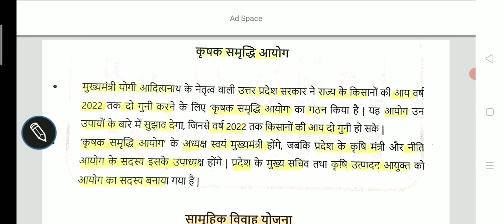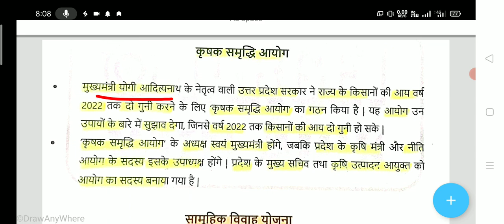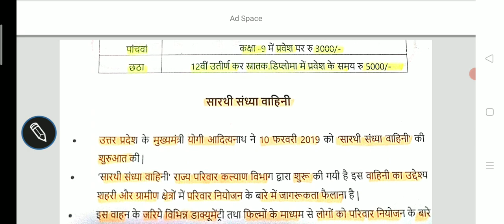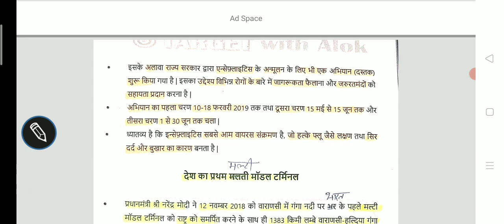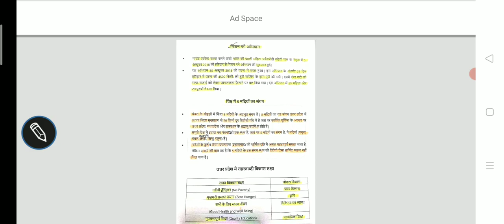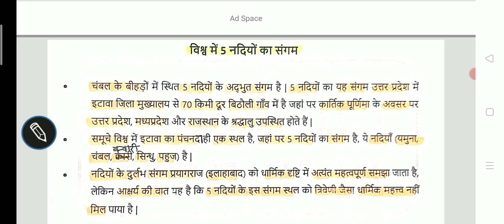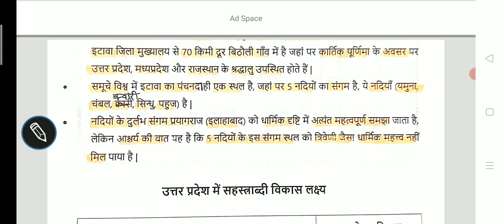Gram Vikas Lecture -14 Lekhpal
Gram Vikas Lecture -15 All ExamGram Vikas Lecture -15 All ExamGram Vikas Lecture -15 All ExamGram Vikas Lecture -15 All ExamGram Vikas Lecture -15 All ExamGram Vikas Lecture -15 All ExamGram Vikas Lecture -15 All Exam